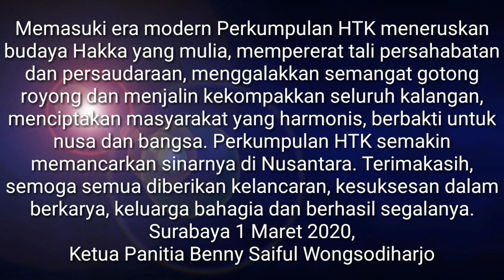200 Tahun Perkumpulan Hwie Tiauw Ka Surabaya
200 Years Celebration of Hwie Tiauw Ka digelar di Grandcity Convex lantai 3 Surabaya pada 1 Maret 2020. Perayaan meriah dihadiri Hakka seluruh Indonesia.

Perkumpulan HTK menjadi satu-satunya perkumpulan tertua yang tetap eksis di lokasi Jl. Slompretan Surabaya.